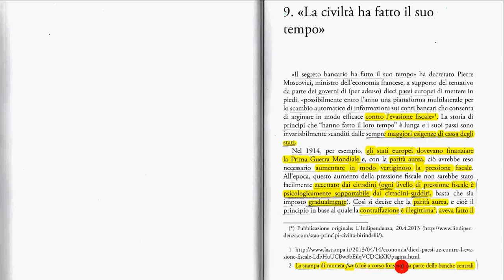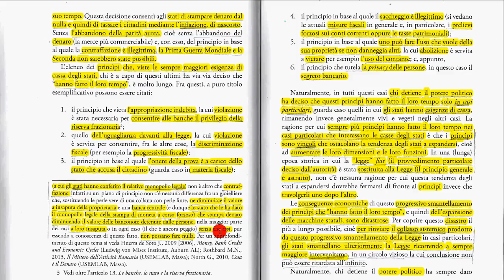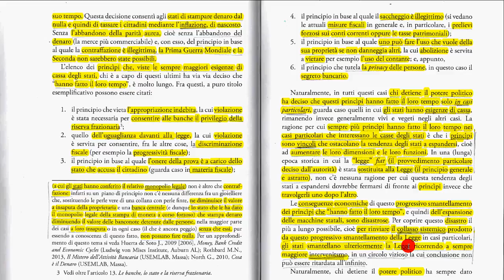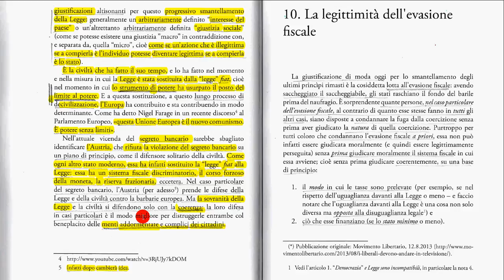9 La civiltà ha fatto il suo tempo